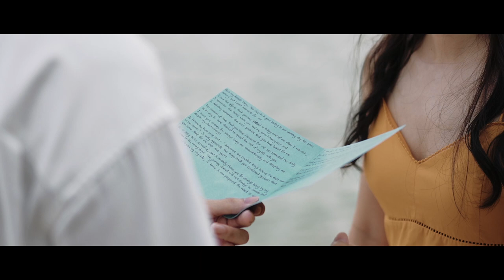Wei Jie ⚭ Hui Yi (Pre-wedding film)